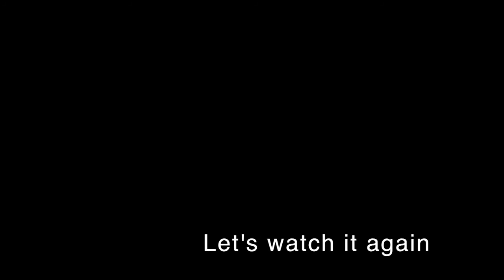Pista Maria al passo del Pordoi, la 42 di Arabba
Lo scorso Febbraio, giornata molto ventosa sulla Pista Maria al Pordoi, la numero 42 di Arabba. Tutto su Arabba qui